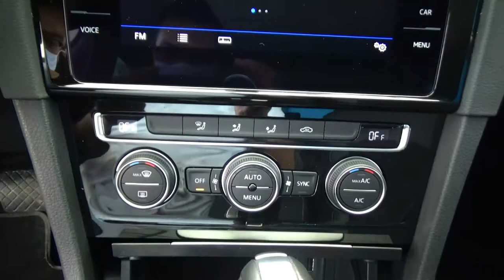Volkswagen / Vento / 2018 - 2610